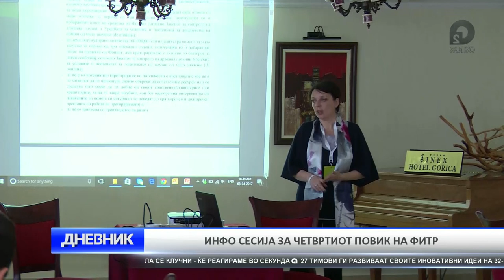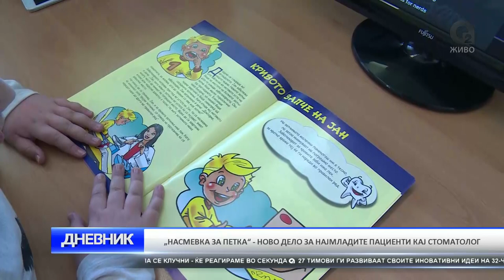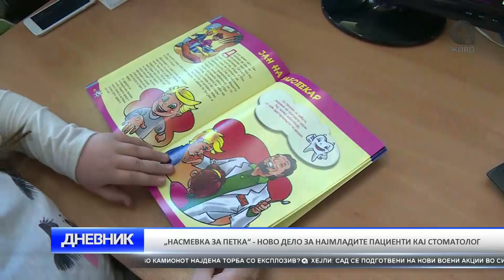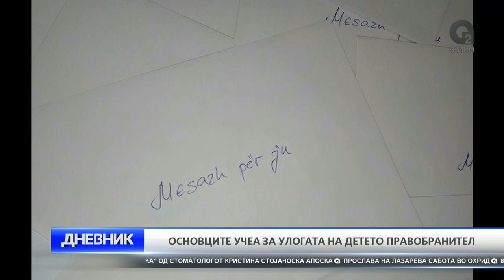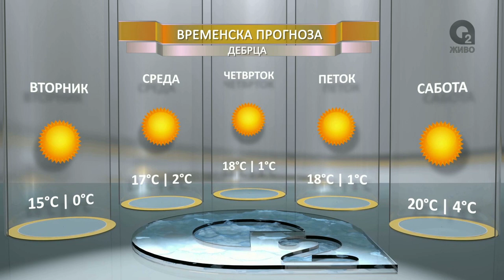O2 DNEVNIK 08 04 2017